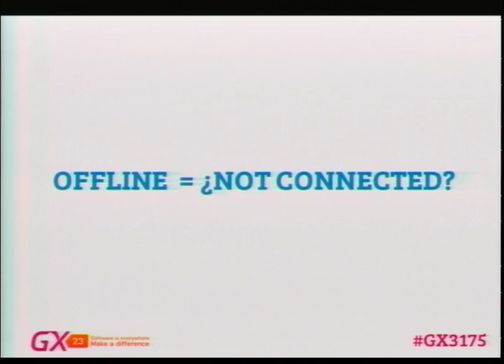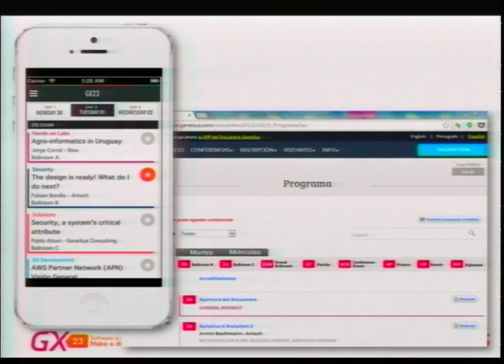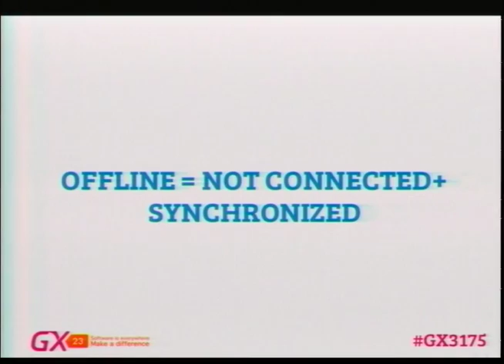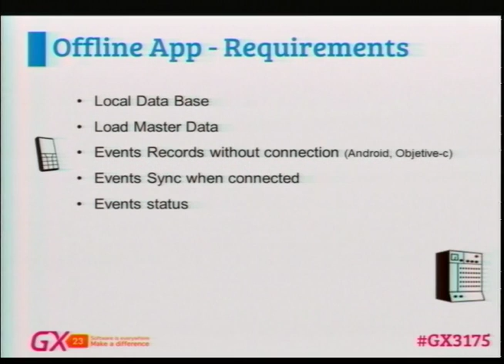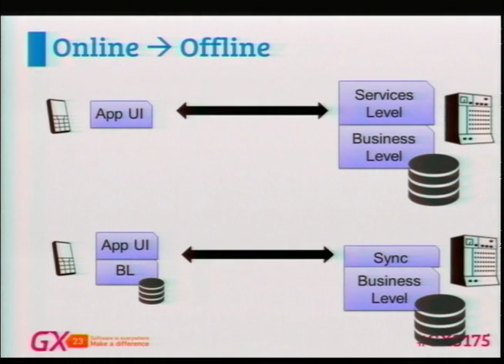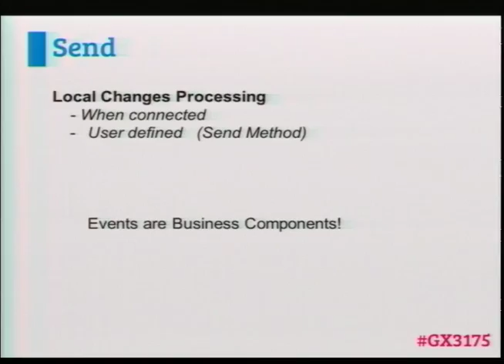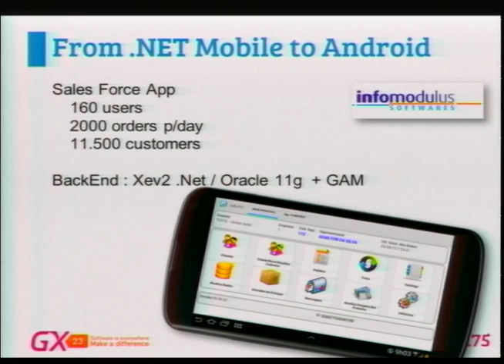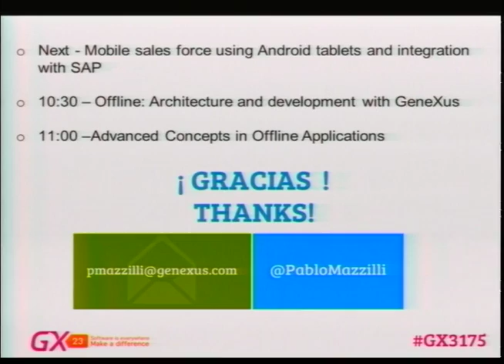GeneXus GX23: Apps Offline para SD: primera sesión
Pablo Mazzilli presenta la primera sesión de Apps Offline para SD y las facilidades de GeneXus Tilo para desarrollarlas. Visite

¿Qué tienen en común la aplicación Pesobook, la del evento GX23, y una aplicación de fuerza de venta? Todas van contra datos centralizados y pueden ejecutarse en ambientes de conectividad limitada o nula. Las Apps de hoy tienen que tener la capacidad de funcionar tanto en un ambiente de conectividad como no, y eso tiene que ser transparente para nuestros usuarios.

Lo importante es que esté operativa cuando se precise y que tenga la capacidad para interactuar con datos centralizados a través de mecanismos automáticos de sincronización. Pablo Mazzilli presenta las facilidades que están siendo incluidas en la versión GeneXus Tilo para desarrollar este tipo de Apps.